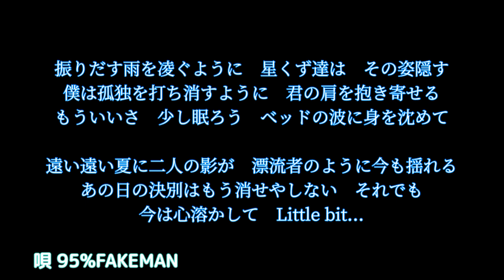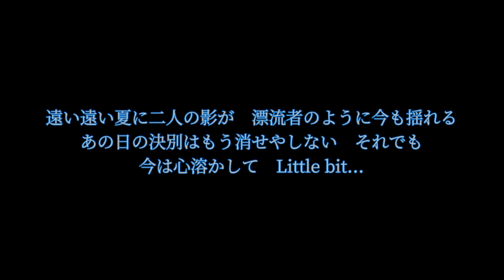WANDS Little bit...【歌ってみた】フルバージョン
【WANDS Little bit...】フルバージョン

視聴者の皆さま

いいね👍️とコメントの数だけ

フルバージョンレコーディングする曲の

数とやる気がアップします(笑)

イヤホンでの試聴推奨🎵

他にもB'z色々演ってます🎵

■B'z　■　■　■　■　■　■

■いつかのメリークリスマス

■稲葉浩志ソロ(ファミレス午前3時)

他にも色々演奏＆歌の配信しています。
是非一度観てみて下さい❗

■95%FAKEMANラジオ局■

B'zのアルバムを過去から振り返り語ります🎵

全曲口ずさめるか？！

結果は観てのお楽しみ😁

■WANDS　■　■　■　■　■

■リクエスト＆メッセージはこちらまで😉